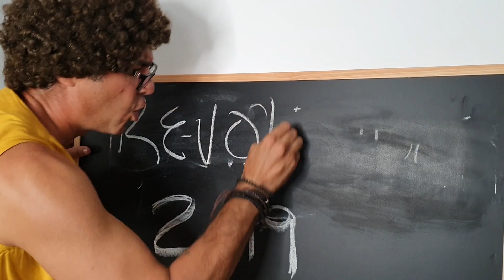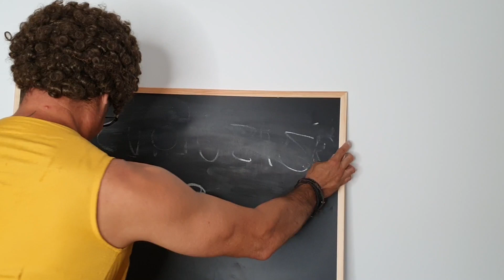LA FAMILIA PEREZ En Cuba la educacion ademas de ser gratuita es ...mala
Que la educación sea gratuita no siempre significa que sea buena.